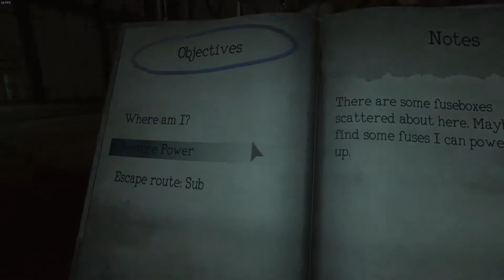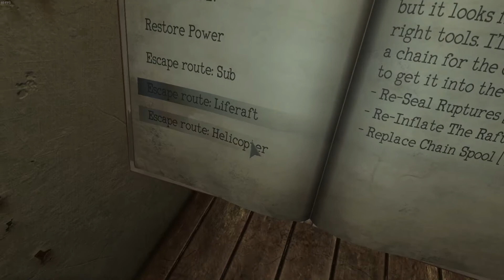Monstrum |02| Auf ein neues [Let´s Play]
Let´s Play Monstrum
Kommentiertes Gameplay von Gothicgamer (2017)